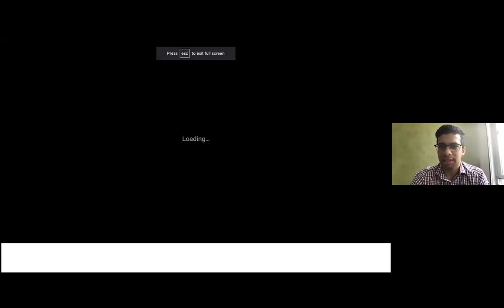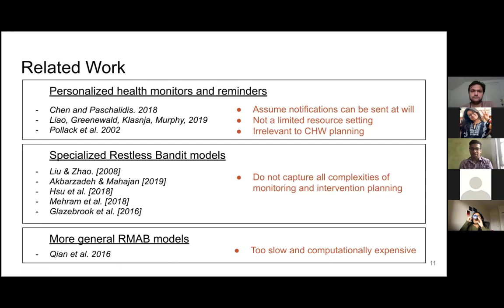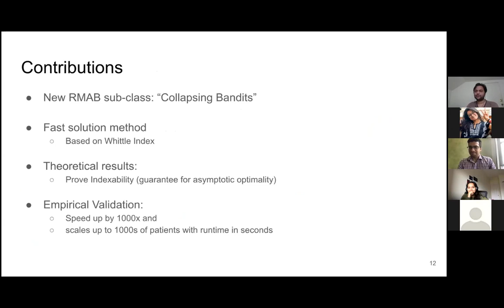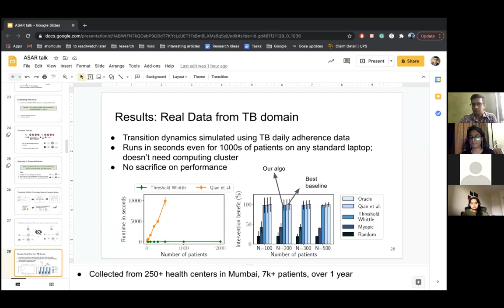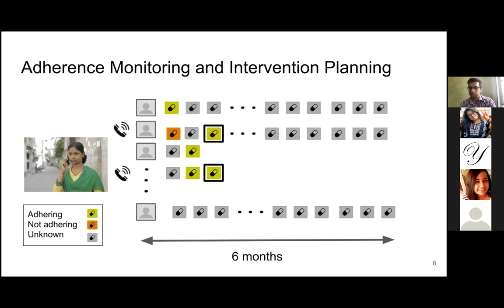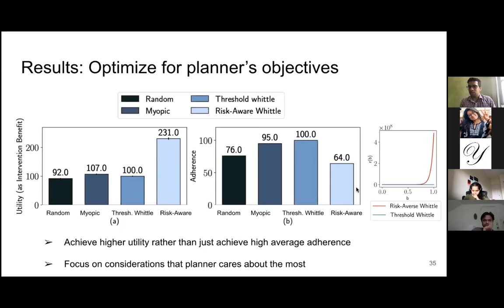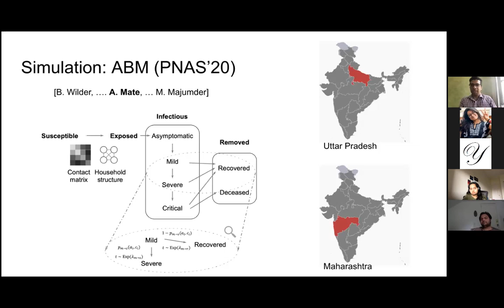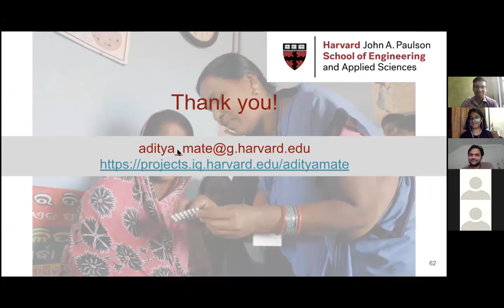ASAR TALK 1 - "Artificial Intelligence in Planning Public Health Interventions" by Aditya Mate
ASAR TALKS are webinars organized by ASAR organization for ASAR members, wherein various researchers are invited to give a talk about their research and answer a few questions by the attendes.
Aditya Mate is a Ph.D. student at Harvard University. His current Ph.D. research revolves around using AI for public health.

Aditya Mate talks about involving Artificial Intelligence in Planning Public Health Interventions. According to him, AI is a great tool for an array of functions, like helping Community Health Workers (CHW) in monitoring medication adherence. Watch the YouTube link for the full talk and discussion with ASAR members!